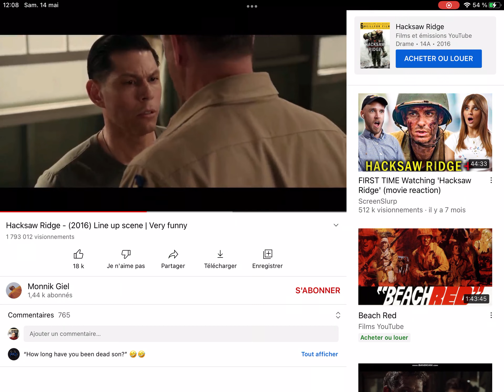Jpeux infin parler